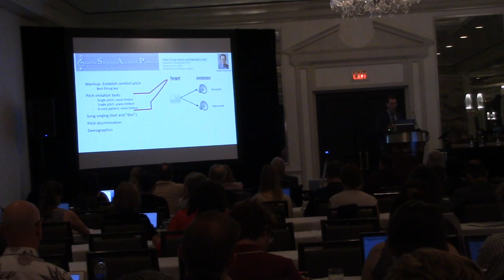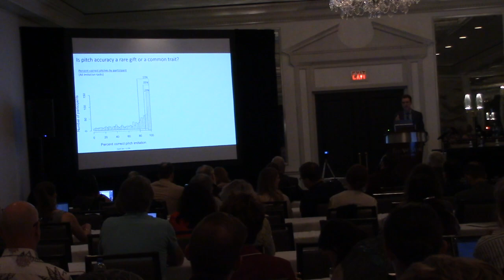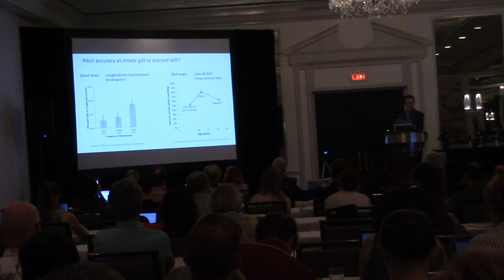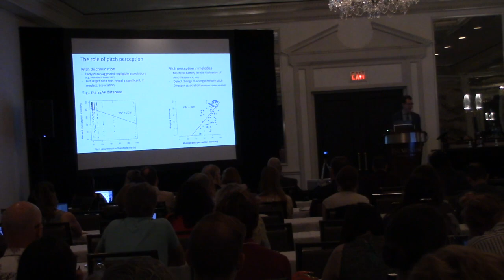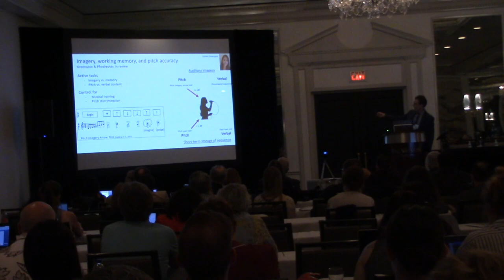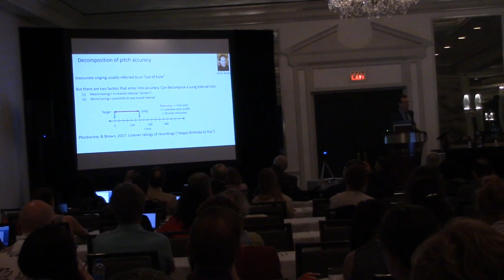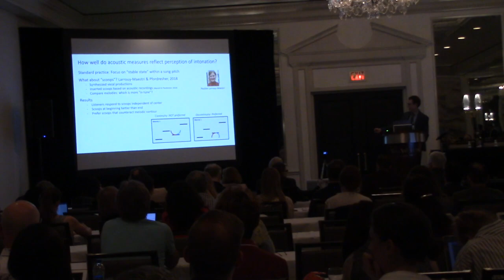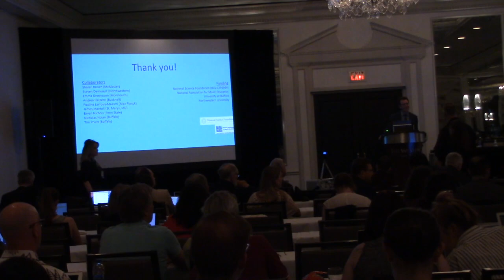TVF 2019 Keynote Lecture, Peter Pfordresher Pitch Accuracy in Singing:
The Voice Foundation 48th Annual Symposium: Care of the Professional Voice 2019  Keynote Lecture, Peter Q.  Pfordresher  "Pitch Accuracy in Singing: What Is It, Where Does It Come From, and What Is It For?"